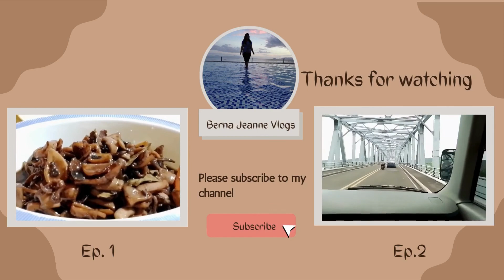Berna Jeanne Vlogs | CookingTime | Chicken/Pork Tortilla | EP. 3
Chicken/Pork Tortilla

Ingredient:

Chicken/Pork Seasoning

2 chicken breast/half kilo of ground Pork
1 tsp Oregano
1 tsp Cumin Powder
2 tsp Paprika Powder
2 tsp 16g milk

STIR FRY CHICKEN/PORK

Cooking oil
Minced Garlic
Minced Onions

RED RICE

Cooking Oil/Butter(optional)
Cooked Rice
Minced garlic
Minced Onion
1 tsp Cumin powder
5g Chicken stock
36g Tomato Paste